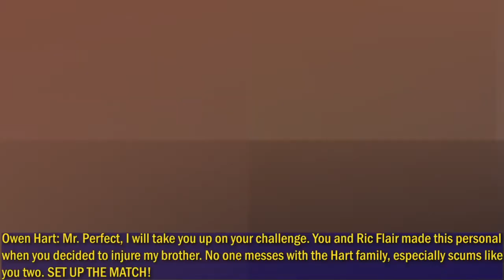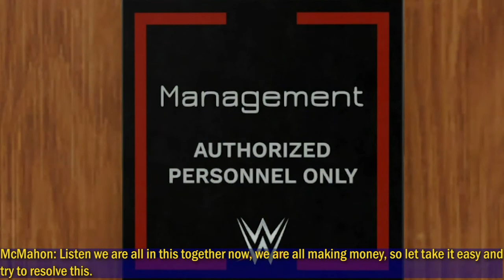WWE 2K20- SHAWN MICHAELS VS TATANKA / UNIVERSE MODE (Ep 3) Part 5/6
WWE 2K20 UNIVERSE MODE - Shawn Michaels steps in the ring with Tatanka! Let see who will win this match. Owen Hart has a message for Mr.Perfect!

0:00 Shawn Michaels vs Tatanka
06:26 Macho Man SLIM JIM commercial
06:57 Razor Ramon PROMO
07:53 Owen Hart PROMO
08:53 Backstage drama
09:56 Ted Dibiase and Jim Cornette get into it